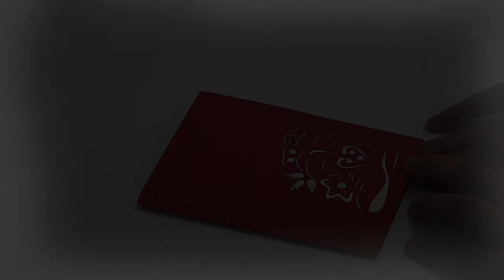Pop Up 3D Karte zu Weihnachten - 3D Klappkarte Weihnachtskamin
Auf unserem Kanal findet Ihr:
1. alle LIN POP UP Karten Motive für jeden Anlass
2. interessante Tipps um Pop Up Karten selber zu basteln
3. 3D Pop Up Puzzle